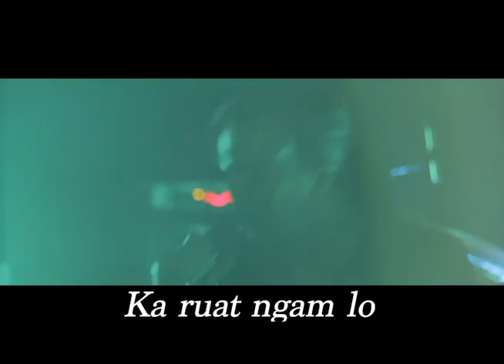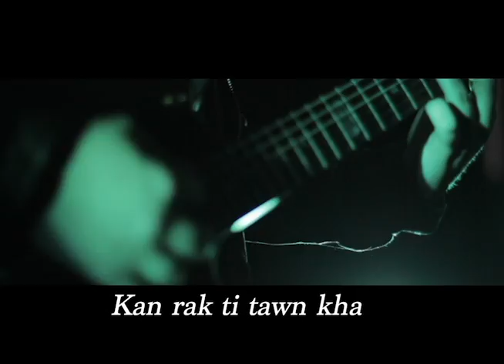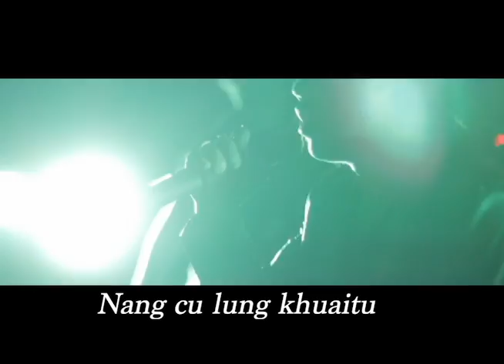Liam Kun Law Karaoke (Sui Lian Official)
Composer : D. Thawng Aa
Band : Doron
Mixing & Mastering : Myint Zaw
Studio : D
Music video : SangHOMEstudio
Casting : Sui Lian, Simon, Vegard and Ingvald